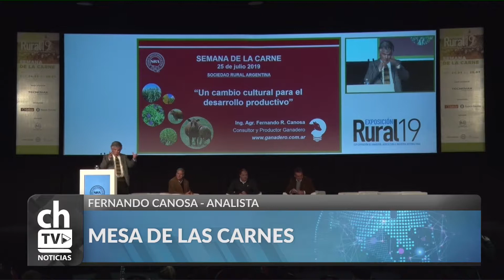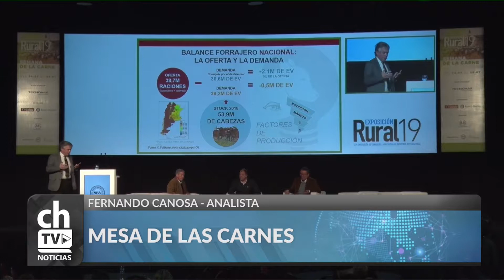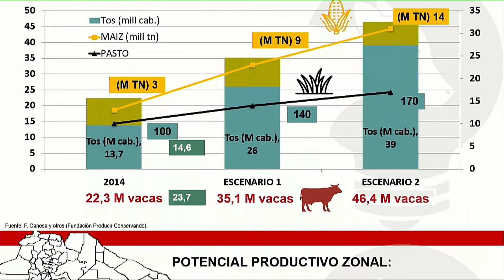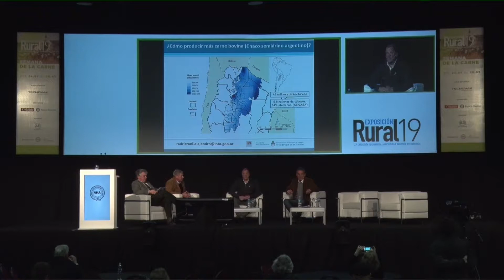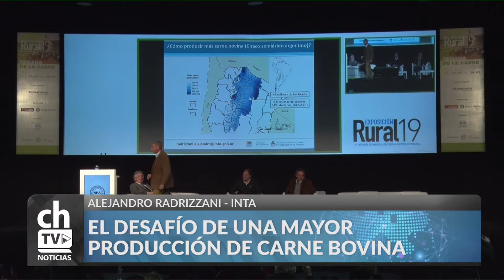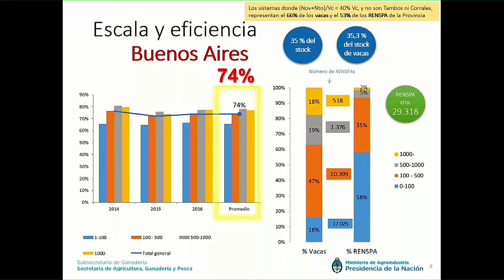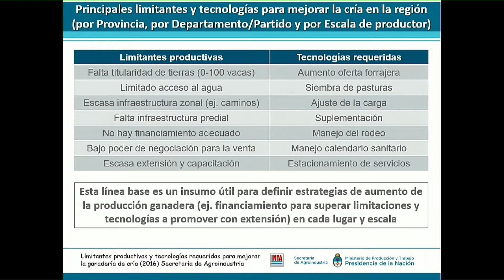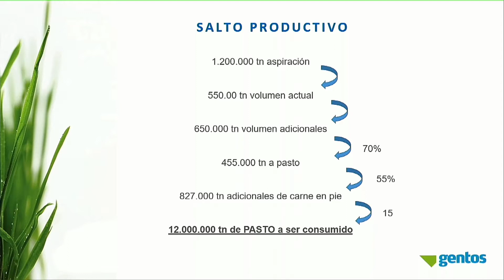MESA DE LAS CARNES 2019 DIA 2 - El desafio de una mayor producción de carne bovina